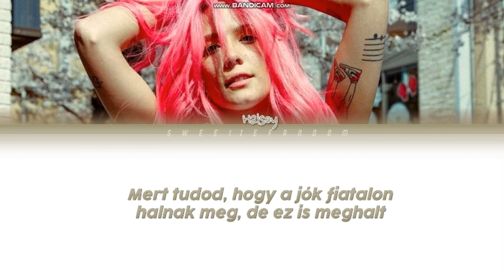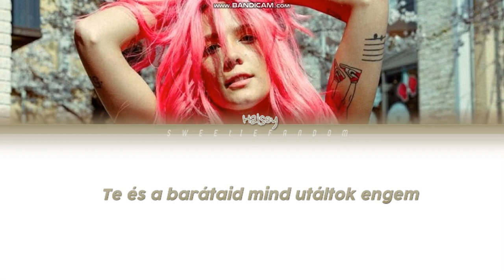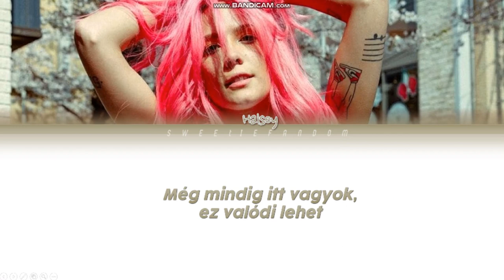Halsey - Hopeless (magyar felirattal)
Lyrics:

[Verse 1]
Boy, you make it look so easy
Promise that I'm gonna call you back in five
Sorry, baby girl, but I can't tonight, oh
Boy, you make it look so simple, mm
Yeah, I've known that girl for like my whole life
Back in my hotel and I'm alone inside, oh

[Pre-Chorus]
'Cause you know the truth hurts, but secrets kill
Can't help thinkin' that I love it still
Still here, there must be something real
'Cause you know the good die young, but so did this
And so it must be better than I think it is
Gimme those eyes, it's easy to forgive

[Chorus]
Oh-oh-oh
Oh-ooh
Oh-oh-oh
Oh-ooh
Oh-ooh
Oh-ooh
Oh-oh-oh-oh
Oh-ooh

[Verse 2]
You and all your friends all hate me, oh
Thinkin' that you're better when I'm not around
Hear me on the radio and turn it down, oh
I can't help the way you made me (Ah)
Hope that she believin' in the truth you found
Thinkin' that you want us 'cause I can't find out, oh (Oh)

[Pre-Chorus]
'Cause you know the good die young
But so did this, and so it must be better than I think it is

[Chorus]
Oh-oh-oh
Oh-ooh
Oh-oh-oh
I hope hopeless
Oh-ooh
Changes over time
Oh-ooh
And I hope hopeless
Oh-ooh
Changes over time
Oh-ooh
Oh-ooh
Changes over time